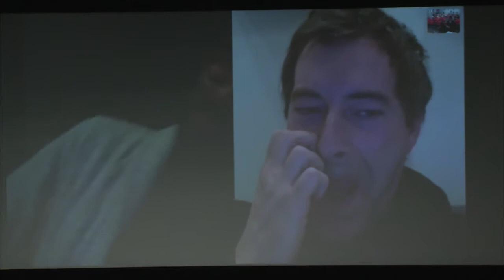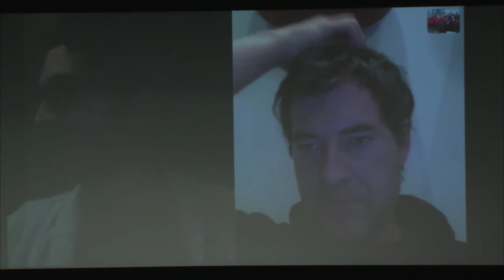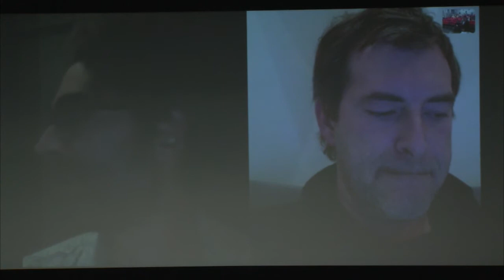Duplass Raw V1